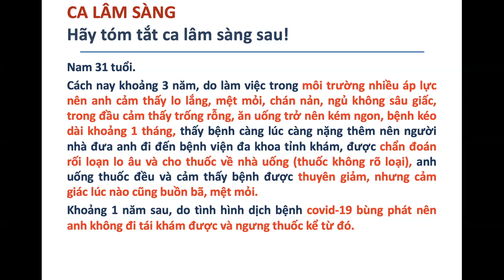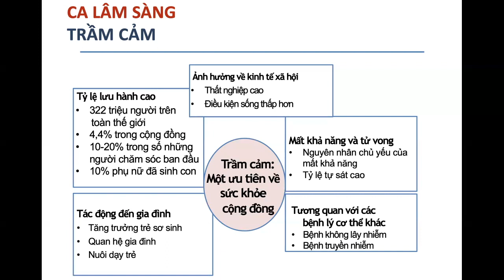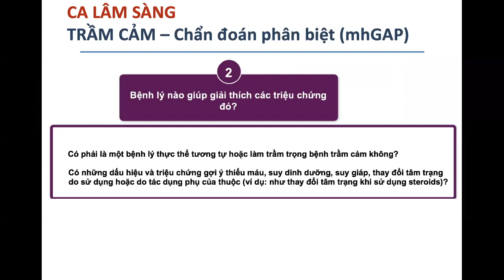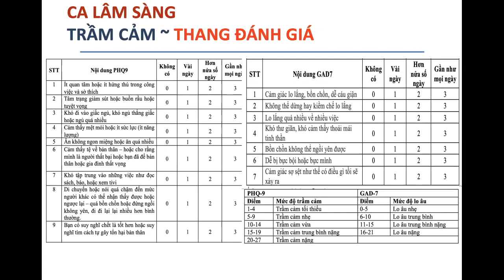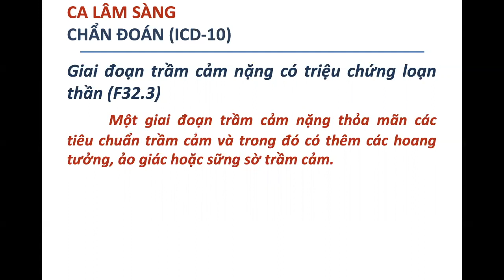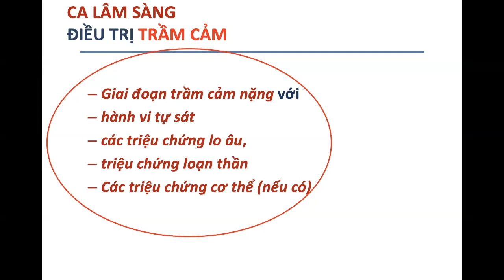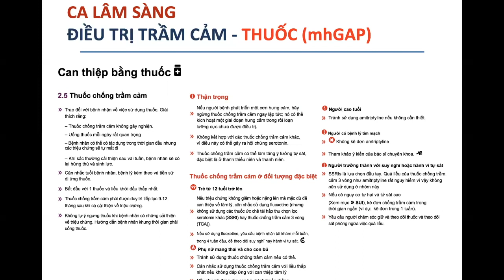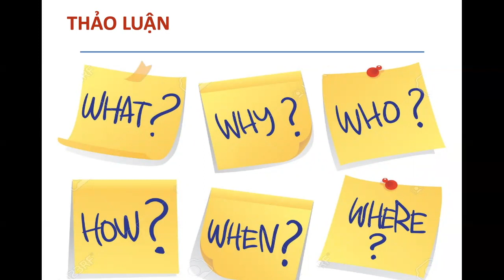Ca lâm sàng Trầm cảm nặng có loạn thần - ThS.BS Nguyễn Văn Thống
Bệnh viện Tâm thần Trung ương 1 với sự hỗ trợ của WHO đã cho ra đời Kênh Sức khỏe tâm thần với loạt bài giảng cho tuyến y tế cơ sở.
Hy vọng những kiến thức này giúp sức cho cán bộ y tế cơ sở có thêm nhiều tự tin và kỹ năng trong thực hành lâm sàng.
Kênh chỉ nhằm mục đích phục vụ cộng đồng, không có mục đích thương mại. Các bài giảng online này không có giá trị cấp chứng chỉ.
Quá trình giảng bài, ghi hình còn nhiều thiếu sót. Mong các khán thính giả thông cảm và phản hồi ý kiến đóng góp, thắc mắc qua hòm thư điện tử